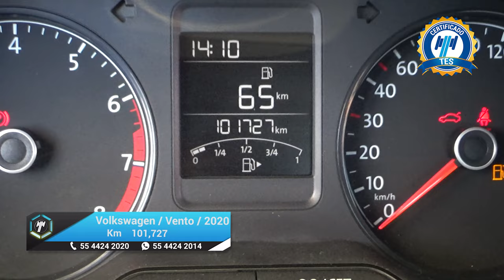Volkswagen / Vento / 2020 -18207